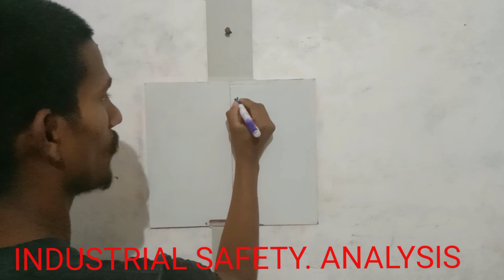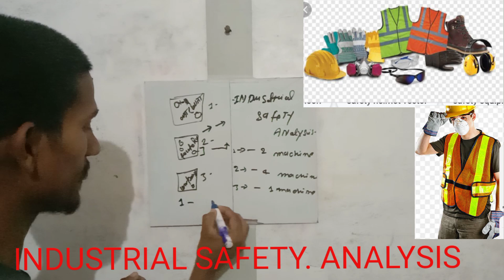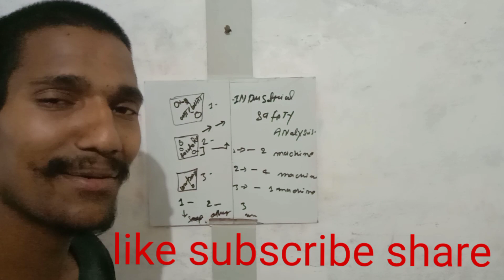INDUSTRIAL # SAFETY ANALYSIS# INDUSTRIAL SAFETY ANALYSIS # FULL DESCRIBE VIDEO